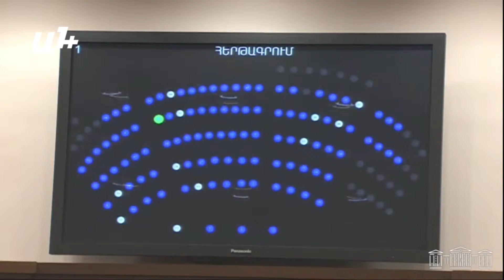ՀՅԴ-ի քաղաքական հուղարկավորությունն էր ՏԻՄ ընտրությունները․ Վահագն Ալեքսանյան